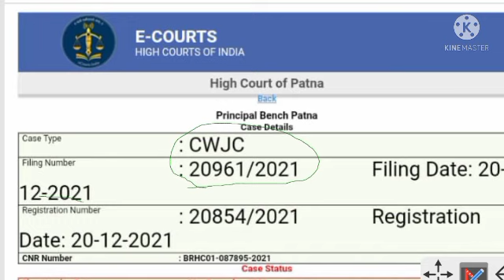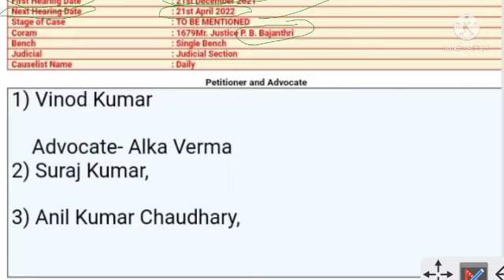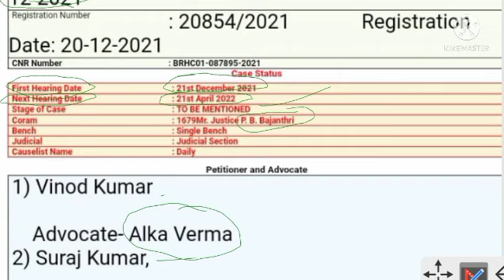Bssc latest news | Bssc new ncl case update | Cause list जारी | NEW NCL Case की सुनबाई 21 April को